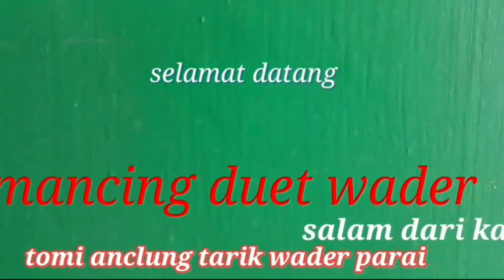mancing hanya ini yang tersisa air grujugan kali besar hasrat ikan pada mampir di sini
mancing hanya ini yang tersisa air grujugan kali besar hasrat ikan pada mampir di sini#video mancing hanya ini yang tersisa air grujugan kali besar hasrat ikan pada mampir di sini  air guru jugan kali Kadungora karena kalinya hasrat Hujannya belum terlalu besar air kali ini masih belum besar airnya

mancing hanya ini yang tersisa air grujugan kali besar hasrat ikan pada mampir di sini# mancing ikan Wader